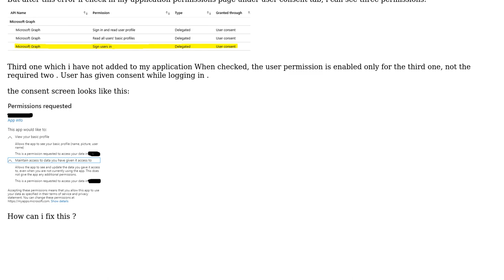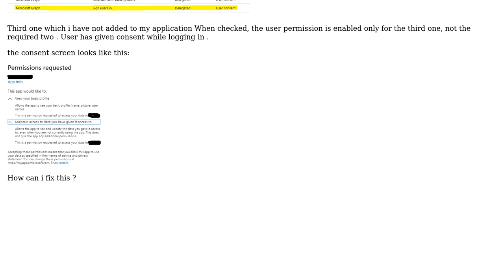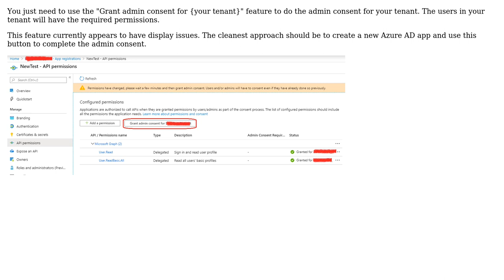Azure AD authentication : Permission error while fetching access token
With thanks & praise to God, and with thanks to the many people who have made this project possible! | Content (except music & images) licensed under CC BY-SA | Music | Images & others | With thanks to user TutuGeorge user Allen Wu and the Stack Exchange Network Trademarks are property of their respective owners. You are responsible for your own actions.